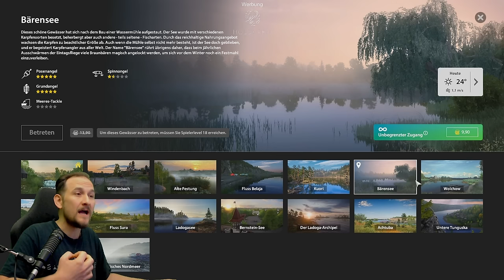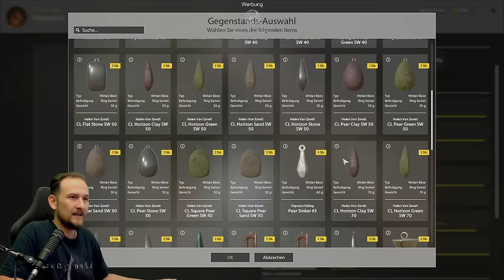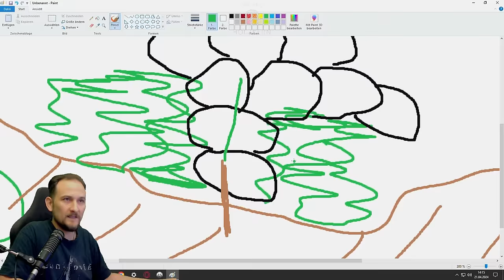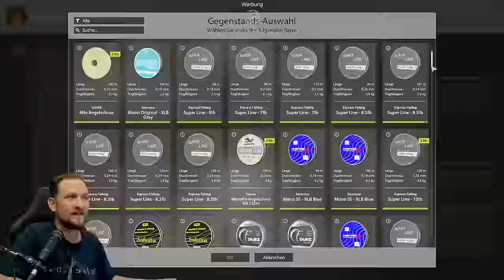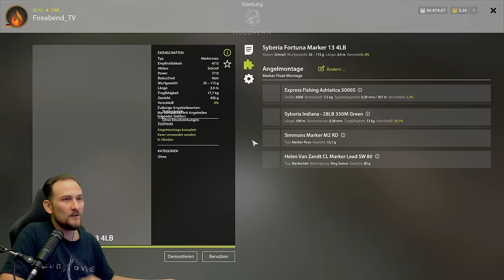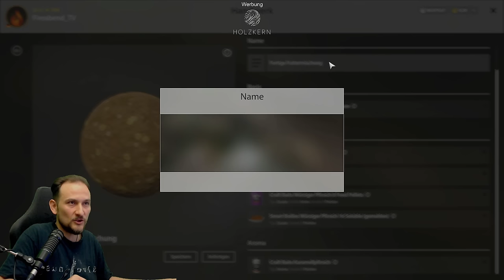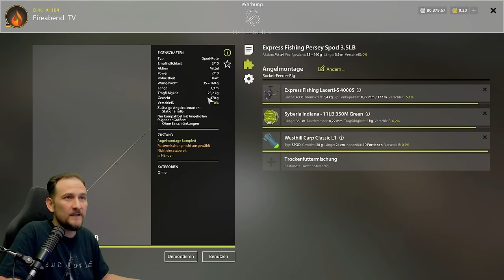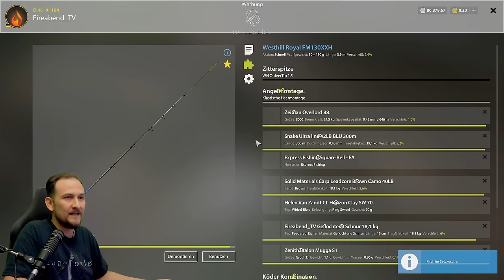Russian Fishing 4 - Tutorial - Praxis: Karpfen angeln! Grundanglen, Karpfen, Köder, Setup, Futter